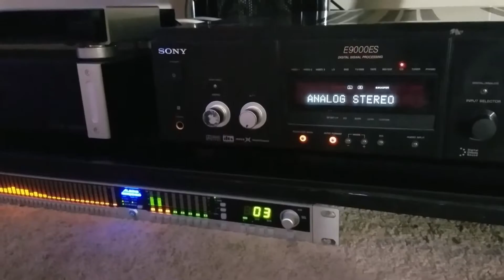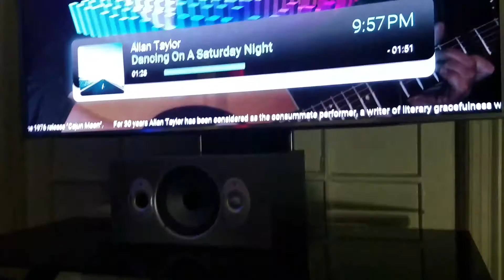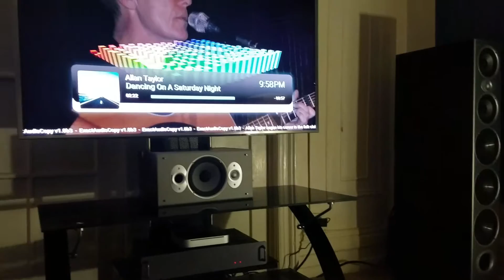Polk Rti12, Svs 13 ultra, Sony E9000es, Carver mt1.5 Amp, Aleis Deq 830 eq, Emotiva UPA 500